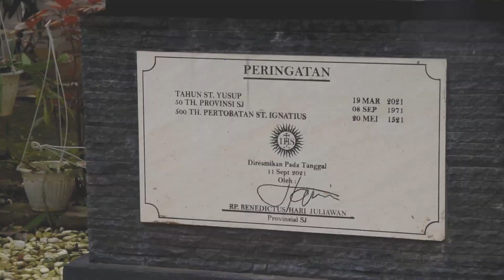Santo Yusuf 天主教会 (China)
"圣天主教教堂约瑟夫·盖丹加（Joseph Gedangan）是塞马朗（Semarang）的第一天主教教堂，也是爪哇中部最古老的天主教堂。教堂是由建筑师W.I.设计的范·巴克尔（Van Bakel）建于1875年。建造红砖的理性新goti风格建筑的美丽非常出名，并被公认为是荷兰东印度最美丽的教堂。教堂最初是孤儿院的孤儿院。
教堂综合大街约瑟夫（Joseph）由五座建筑物组成：教堂，支持其背后的空间，校长，会议厅和行政办公楼。其中是一座文化遗产建筑，是教堂和教区。
Neo Gotik天主教堂位于JL东侧。 Ronggowarsito。一个惊人的功能是用于建筑物的所有外墙的熟料砖（暴露）。建筑物的中部带有一个窗户，该窗户向顶部形成锥形弓。祭坛室位于五颜六色的锡玻璃墙的东部，当阳光下时会产生非凡的效果。 。
主要入口是中间的树冠，哥特式弧。顶篷是根据门框的弧曲线形成的板。来自厚木板的门，带有装饰性铸铁的铰链。门上有bovenlicht。罪的认识空间以许多方面的形式突出。